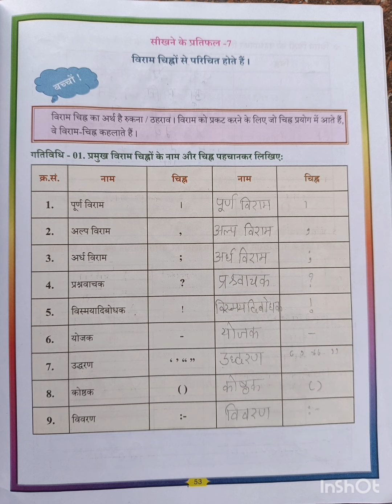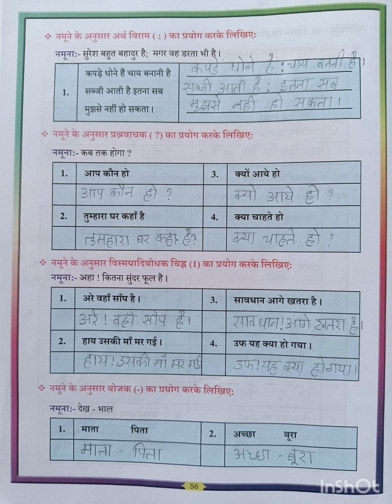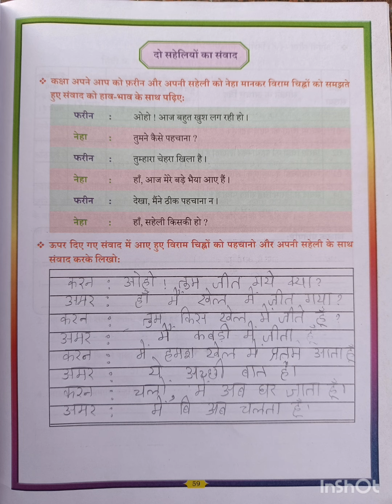CLASS 8 HINDI UNIT-7 viram chinha 2023-24